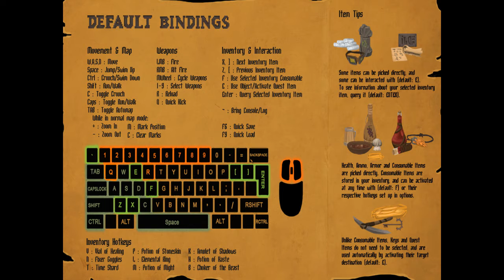Hedon - First Impression Backlog Deathmarch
I've got too many games.  I need to at least try them all.  This is my video game First Impression Backlog Deathmarch.

Developed by: Zan
Published by: Zan